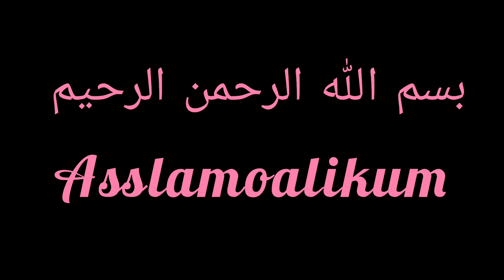Winter dress designing ideas 2022-23 | Leelan , Marina and Khaadar dress designs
BissmiAllah
Asslamoalikum